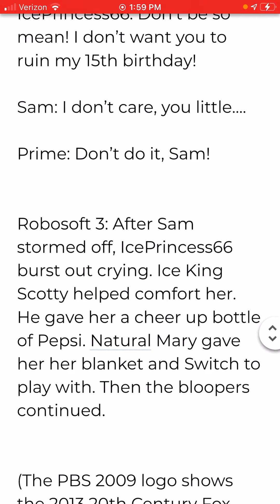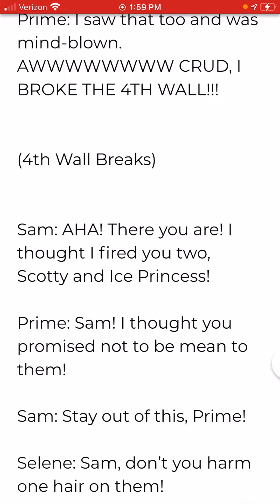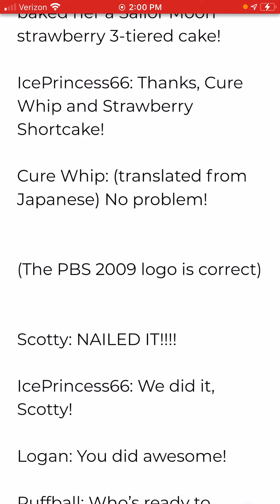Part 2 of the 15th birthday special script!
For everyone involved in the special! Sorry if I haven’t gave anyone much lines